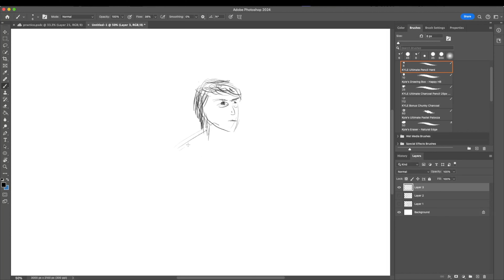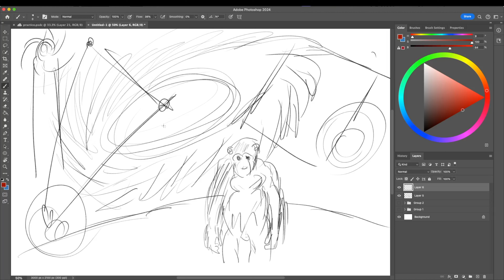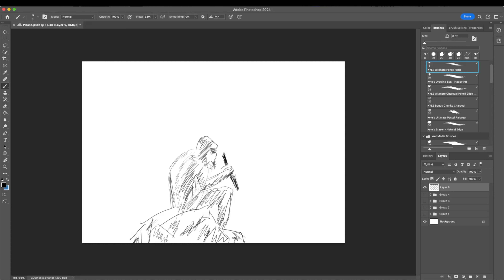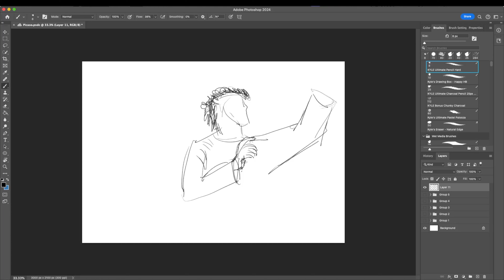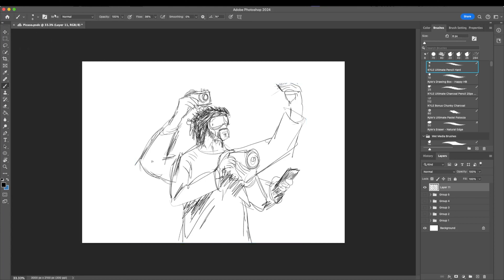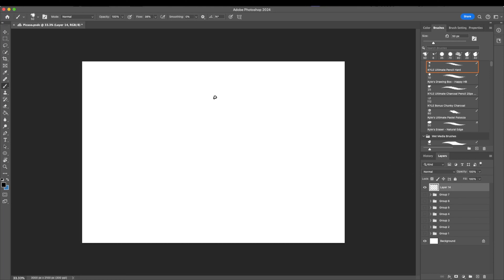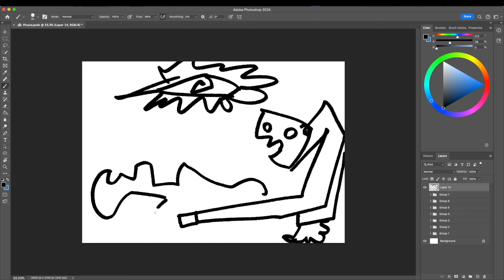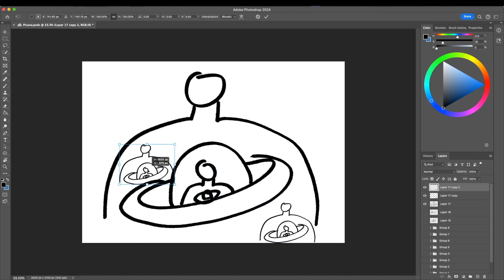Late Night Doodles: From Thoughts to Canvas Talk & Picasso's Paintings